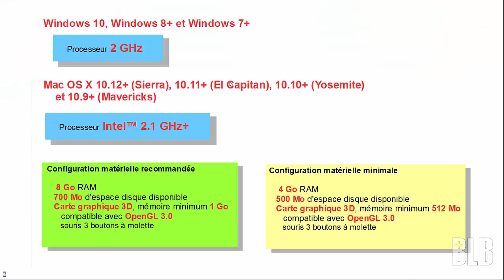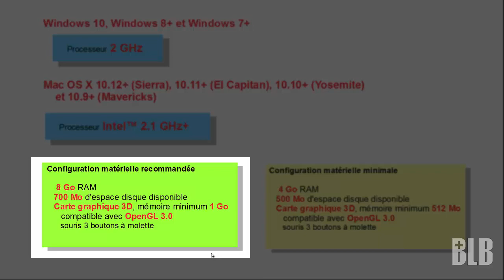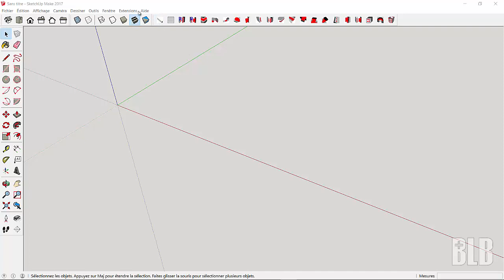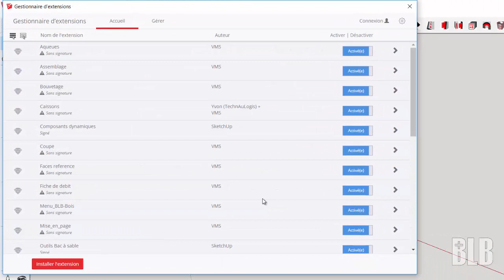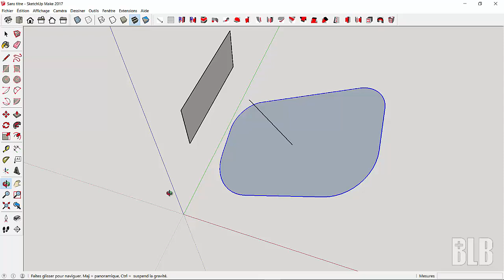Tuto SketchUp : SketchUp 2017 (partie 2)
Dans ce tutoriel, Vincent revient en détail sur les spécificités du logiciel SketchUp 2017. Pour télécharger SketchUp 2017
Pour télécharger CheckUp (vérification de compatibilité de votre ordinateur avec SU 2017) :